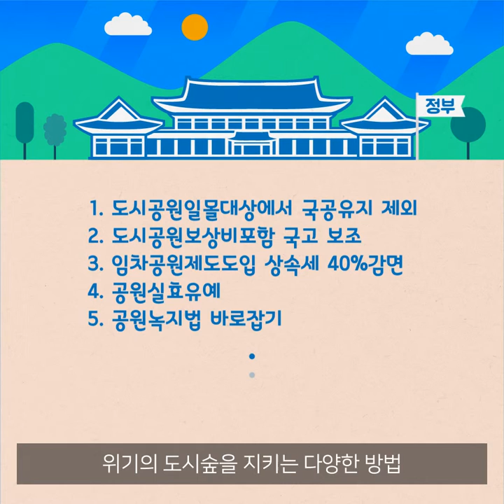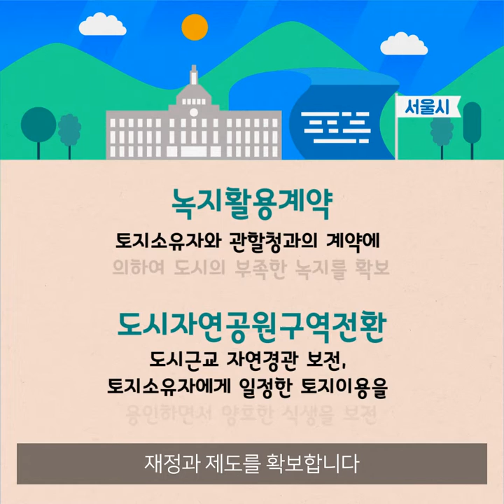사라질 위기에 처한 우리동네의 도시공원을 지켜주세요!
: 우리동네 도시공원 지키기 서명운동(기간 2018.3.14. ~ 6.13)

: 도시공원을 지키기 위한 모금과 지지운동(기간 2018.3.8. ~ 6.8.)

내후년에 시행될 도시공원 일몰제에 따라 전국적으로 4,421개의 도시공원이 사리질 예정에 있습니다. 도시공원 일몰제란 공원용지로 지정후 20년동안 해당 부지를 매입하지 못하면 공원지정을 취소하는 것으로 이렇게 사라질 공원부지가 504㎢ 축구장 약 79개의 면적에 해당한다고 합니다. 공원이 사라진 도시가 되지 않도록 법적기반을 갖추고 예산을 마련하도록 도와주세요.